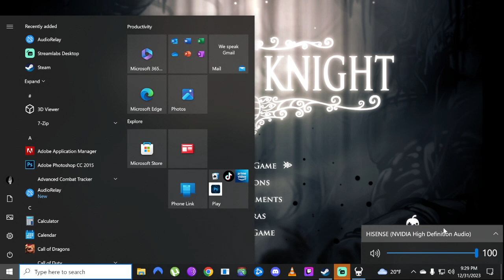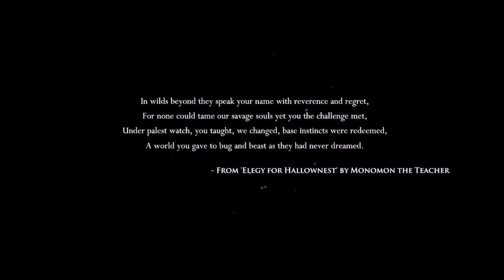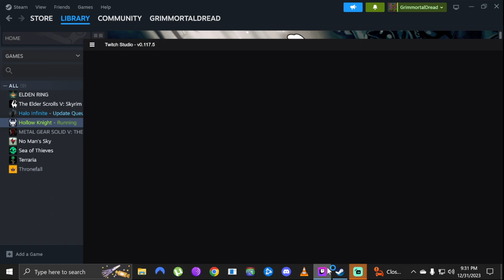Hallow Knight - 1st Session